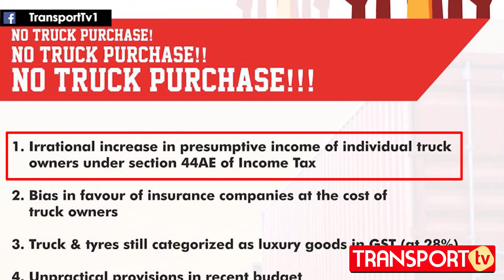नए तरह के देशव्यापी विरोध प्रदर्शन का ऐलान | TRANSPORT TV | V-351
All India Transporters Welfare Association (AITWA) has announced a new type of Protest against Government Policies. NO TRUCK PURCHASE.

Watch the report on how TRANSPORT COMMUNITY plans to protest and expect the kind of relief from the Government.